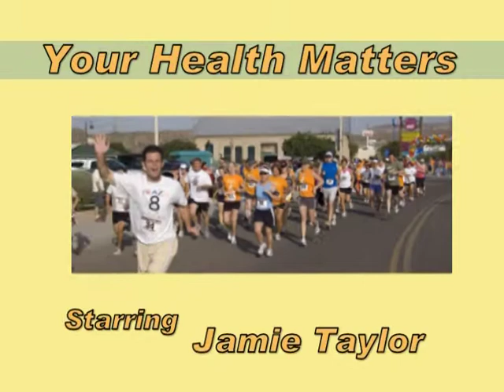Your Health Matters - guest Hannah Shepherd.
PT/DPT - Physical Therapist / Doctor of Physical Therapy  - Women's Health